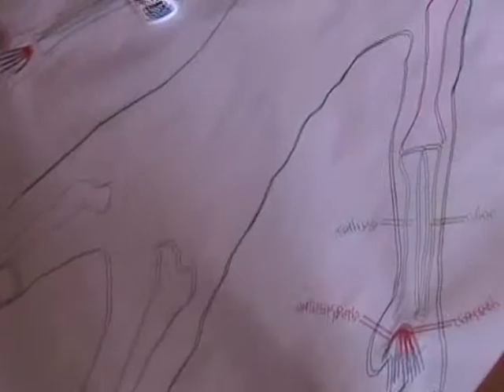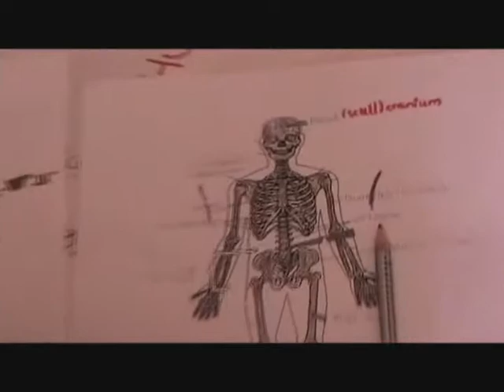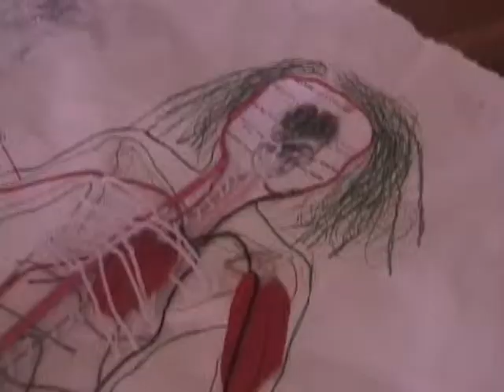InterActive Anatomy Part 2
Kids study anatomy through yoga. Students enjoy learning about their body through movement, art, and the study of anatomy.  The combination of physical, academic and artistic learning modalities provides students with an opportunity to learn, experience, and become aware of the body, on many different levels.This movie was made during the course of a semester of high school.